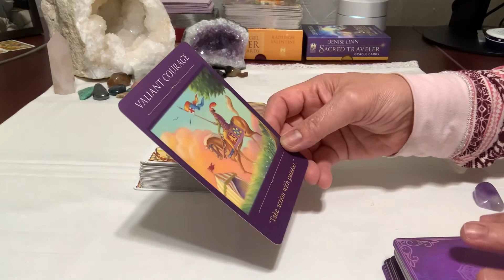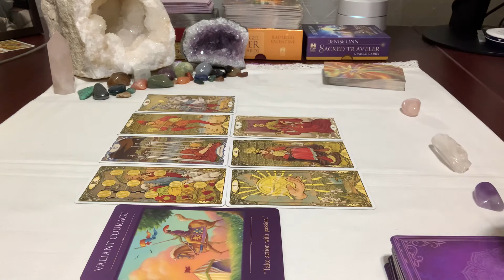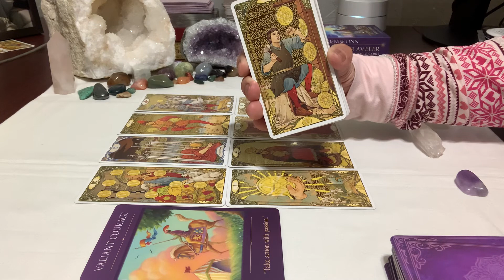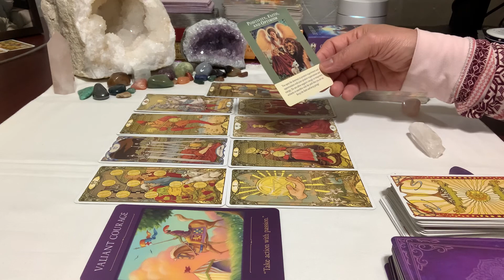Virgo ♍️ ~ For whoever that needs to hear this message . Timeless 💜